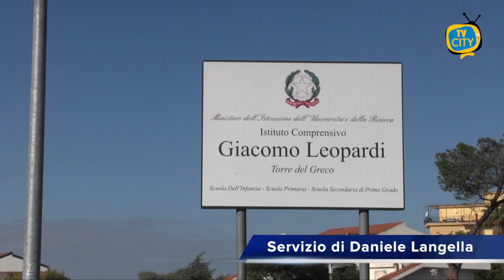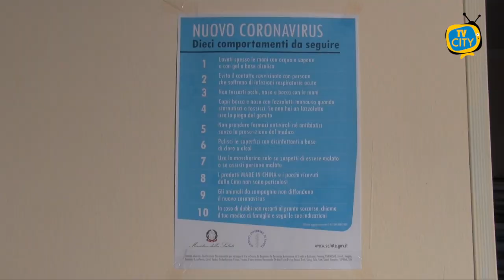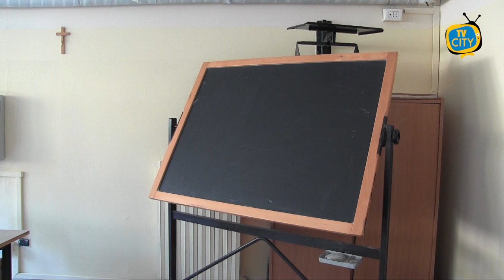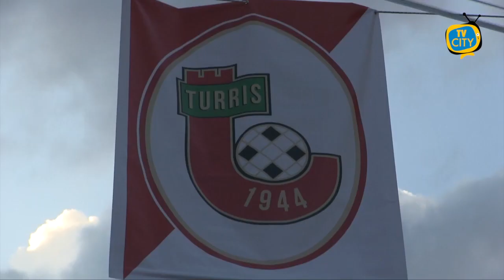TG del 21-10-2020: l'informazione quotidiana di TVCITY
Nuovo appuntamento con l’informazione del tg di TVCITY. In primo piano l’emergenza sanitaria con la nuova ordinanza firmata ieri sera dal governatore della Campania Vincenzo De Luca. In particolare, decisa la riapertura delle scuole elementari da lunedì.

A Torre del Greco, i cittadini hanno commentato l’ultima ordinanza. Si dichiarano favorevoli, ma temono nuove misure restrittive.

Facciamo il punto della situazione come sempre in provincia di Napoli. Aumentano i casi a Torre del Greco e a Castellammare. Positivo il sindaco di Portici Enzo Cuomo.

Sul fronte scuole, abbiamo ascoltato la dirigente dell’istituto comprensivo Giacomo Leopardi Olimpia Tedeschi. “La scuola deve essere una guida, un punto di riferimento per alunni e famiglie in questo momento difficile, di disorientamento che stiamo vivendo”, ha detto la preside ai nostri microfoni.

In chiusura la Turris, rinviata alle 18.30 la gara con il Palermo, dopo il riscontro della positività di 4 giocatori della squadra avversaria.